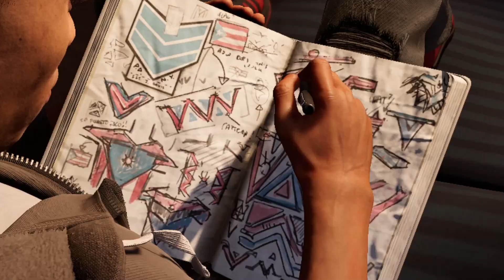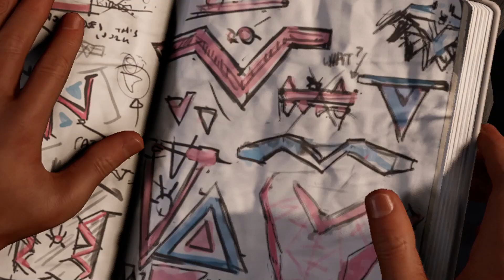SPIDERMAN MILES MORALES | pc gameplay part 3 | FULL HD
spiderman miles morales windows 10 pc full gameplay part 3 is now available on this channel. full walkthrough part 3 spiderman miles morales single player gameplay windows 10 pc gameplay.
campaign single player spiderman miles morales windows 10 pc gameplay part 3 full walkthrough.
single player spiderman miles morales windows 10 pc gameplay campaign part 3 playthrough.
spiderman miles morales pc gameplay single player campaign part 3 no commentary gameplay.
full gameplay spiderman miles morales part 3 single player campaign windows 10 walkthrough.
SPIDERMAN MILES MORALES | pc gameplay part 3 | FULL HD brings Quintus upali full HD gaming.
''action-adventure video game marvel's spider-nan: miles morales will be released in 2020 by sony Interactive entertainment and developed by insomniac games. It is based on the miles morales character from marvel comics, and it draws inspiration from both the animated movie spider-man: into the spider-verse from 2018 and the character's ten-year comic book mythology. the second game in Insomniac's spider-man series is a spin-off and successor to marvel's spider-man (2018).''